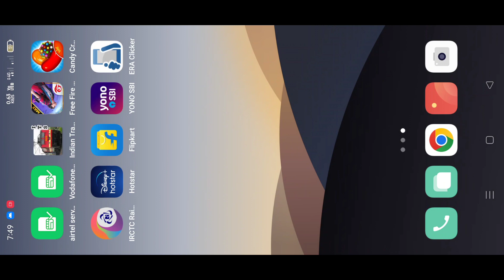Free Fire Max Lobby Change Kaise Kare || FF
ff max lobby change
free fire max lobby change
free fire max ki lobby kese change kre
free fire max ki lobby normal free fire jesi kese kre
free fire india kese download kese kre
free fire max tips and tricks
change free fire max lobby 360°
change free fire max lobby 360 degree
change free fire max 360° lobby to normal free fire lobby
free fire max change 360 dgree lobby into free fire lobby
free fire max character lobby kaise change kare
free fire max ki lobby kaise change kare
how to change free fire max lobby into free fire lobby

free fire lobby edit
free fire lobby settings
free fire max 360" lobby
free fire max change free fire